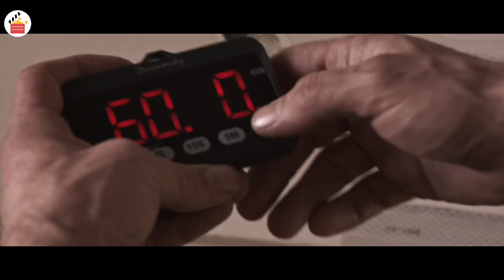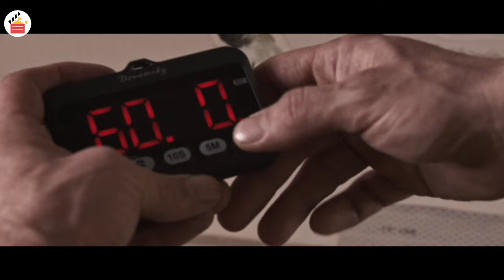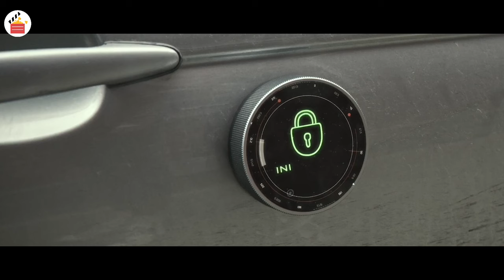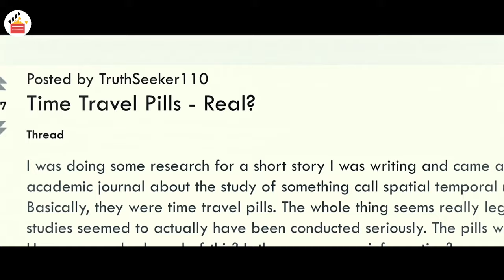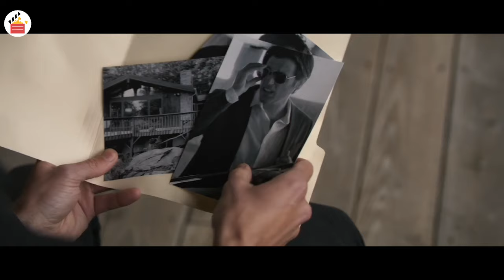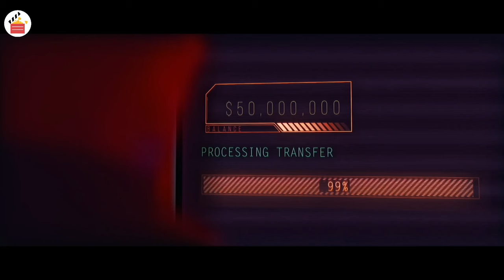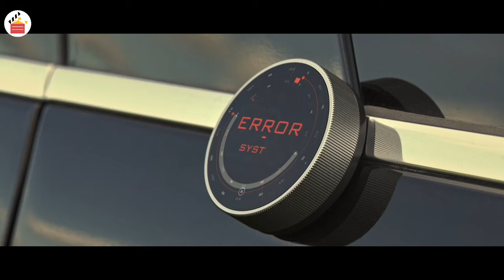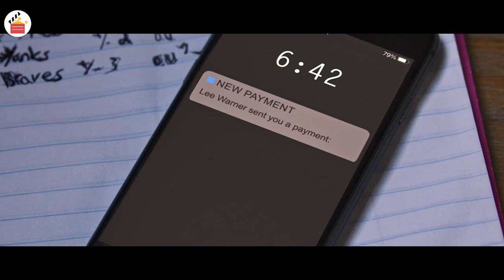Orphan Guy Steals Some Strange Pills Which Lets Him Travel to The Future For 1 Hour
So 3 people use some kind of stange pills to perform their heist. What is that pill? Well, it lets your consciousness swap with your tomorrow self. in short you travel 1 day in the future, while your future consciousness travels to the previous day. Oh and yeah it has a time limit of 1 hour.

🔹️Leave a 👍 if you enjoyed the video